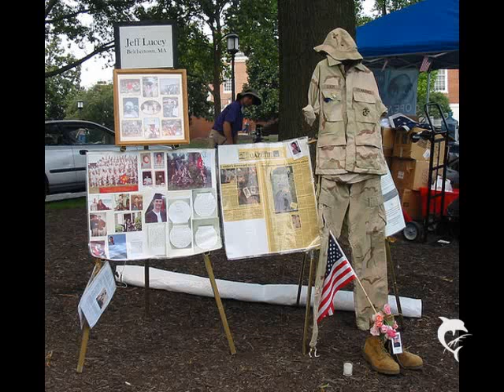Contrary To Reason "WHY"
A song dedicated to the soldier serving in Iraq.